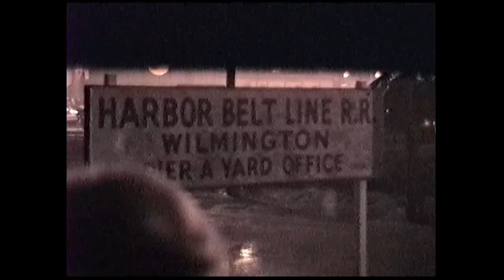Rainy Night Southern Pacific Auto Hauler 12-17-1992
On this ride we start south of Southern Pacific's Dolores Yard, in Carson, California, getting delayed at West Thenard (ATSF crossing) on account of a red signal, then we proceed to the Long Beach branch wye, and reverse the power before heading to the Harbor Belt Line Railroad to pick up the loaded auto racks.  One of the SW1500s has the worst-sounding Nathan P3 horn, and our conductor often sounds this terrible horn on the lead unit when we approach grade crossings!  After picking up the autos, we head back northward towards Dolores yard, again being stopped at West Thenard for a considerable delay.  Normally, railroading is a dynamic profession in which very powerful machines are in constant motion moving thousands of tons - but the end of the video shows another side of railroading - the oftentime long and frustrating waits for another train to pass or clear the area which we are headed towards!